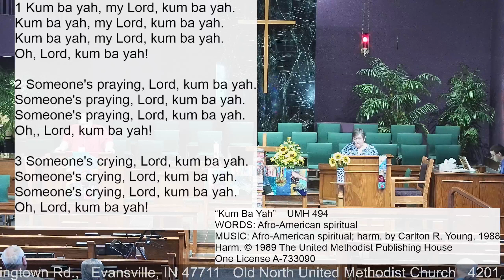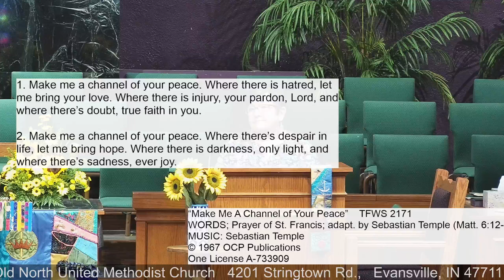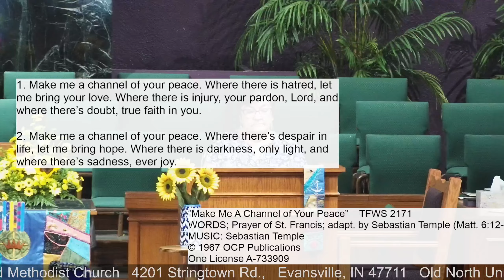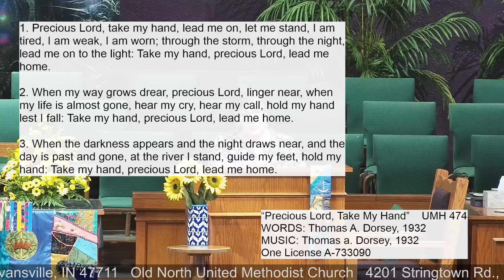Old North UMC, Sunday Service, 8-11-2024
Sunday Sermons and special videos are shared with everyone through our